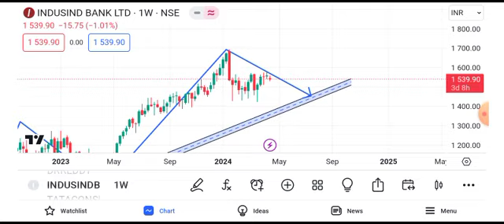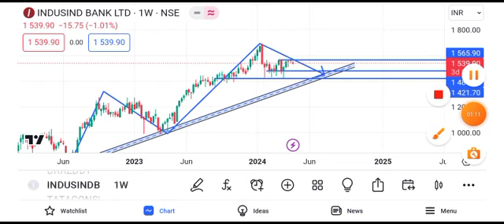IndusInd Bank share latest news | IndusInd bank share news today